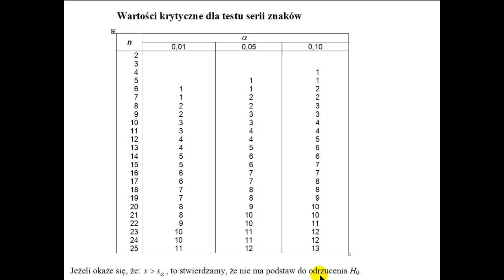Wartości krytyczne dla testu serii znaków - jak szukać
W filmie omawiam przykładowe zadanie ilościowe, w którym krok po kroku przedstawiam proces szukania wartości krytycznych dla testu serii znaków. Wszystko to w sposób prosty i zrozumiały dla każdego.

Jeśli jesteście zainteresowani tym tematem, zachęcam do udostępnienia linku do filmu znajomym i umieszczania na forach internetowych, gdzie mogą zainteresować studentów. Dzięki temu filmowi, każdy będzie miał okazję zgłębić tajniki analizy ilościowej i zwiększyć swoją wiedzę z zakresu ekonomii.

Życzę miłego oglądania i liczę na to, że nasz film przyniesie Wam wiele cennych informacji!